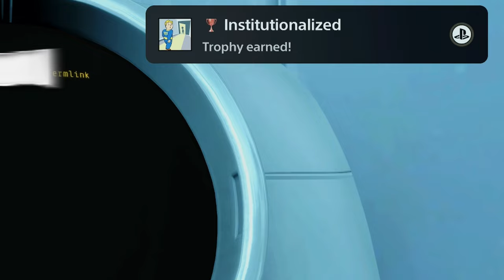I Beat 100% of Fallout 4, Here's What Happened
Since the new Fallout show was so good, it really made me want to play the games. I have already platinum'd Fallout 3 & Fallout New Vegas so today I am going to earn all 51 trophies and platinum in Fallout 4.